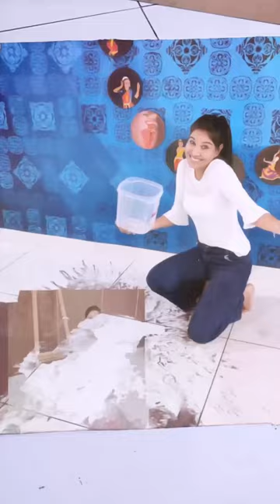Bts 🔥 tricky artwork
ARTWORK
material-- marble powder (Colored)
time duration--1 to 3 days

Artwork tools that I use
Sketch
Mechanical pencil
Graphite Pencils
Charcoal pencil
Graphite powder
Cotton buds

Oil colour painting
Oil colour
Tarpine oil
Linseed oil
Canvas stand

My video shooting accessories
Mobile gimbal
Soft light
Cooling pad

THANKS FOR WATCHINGTricky reverse 🔥

Sketch
Mechanical pencil
Graphite Pencils
Charcoal pencil
Graphite powder
Cotton buds

Oil colour painting
Oil colour
Tarpine oil
Linseed oil
Canvas stand

Mobile gimbal
Soft light
Cooling pad